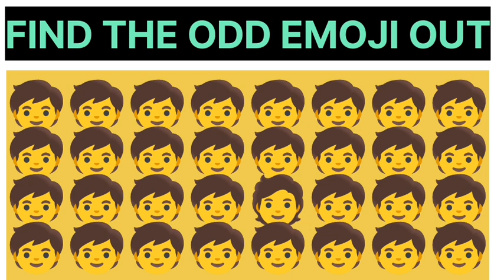FIND THE ODD EMOJI OUT